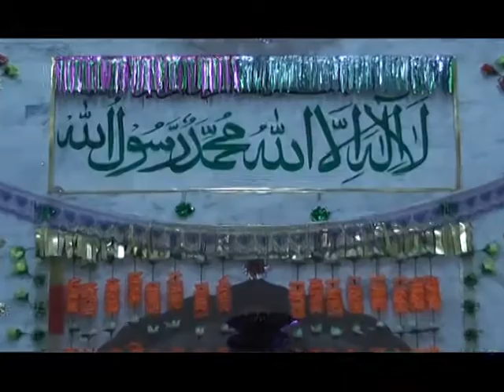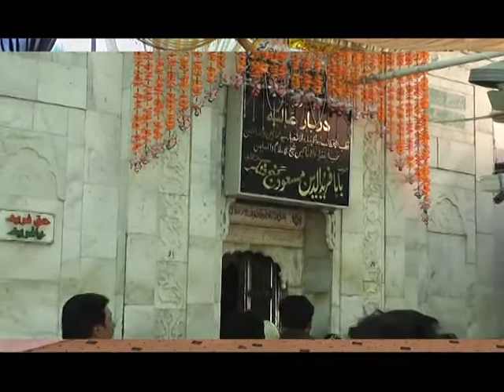Tilwat e Quran e pak | Qari Ghulam Farid Faridi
TITLE  : Tilwat e Quran e pak
ARTIST : Qari Ghulam Farid Faridi
LABEL  : Astana Alia Fareed Pur Sharif

This is the official channel of Astana Alia Fareed Pur Sharif & All Rights are Reserved with .

GEO MOVIES is an Islamic Record Label Company based in Sahiwal Pakistan, having catalog of Hamds / Naats / Kalams / Nasheeds and Qawwali release worldwide.
We are one of the Top Islamic Media Production House in Pakistan.

NOTE :  We own all copyrights for this video, otherwise action will be taken against any third party that try's to infringe our rights.
We won’t take any responsibility if your Social Media account, website or YouTube channel is shutdown due the legal proceedings against you..